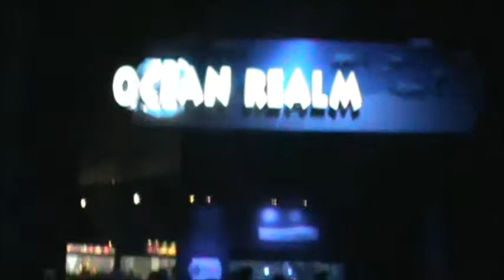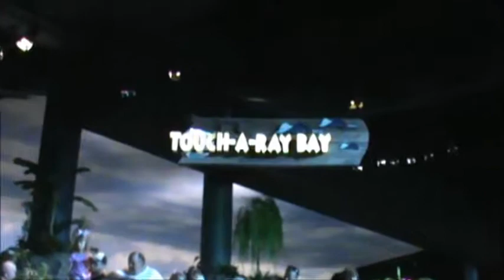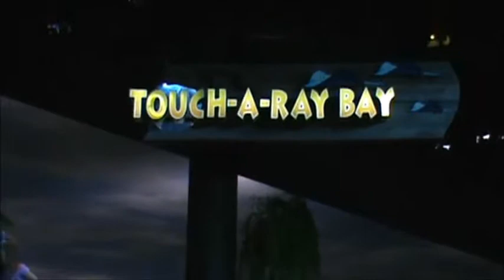Ripleys Aqarium, Gatlinburg TN Rainforest,Stingrays Sharks, and More